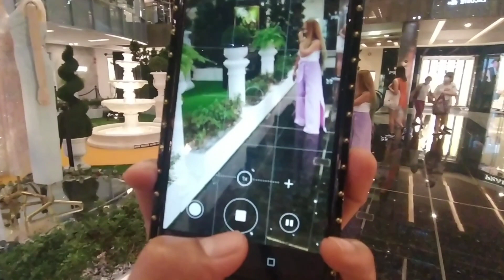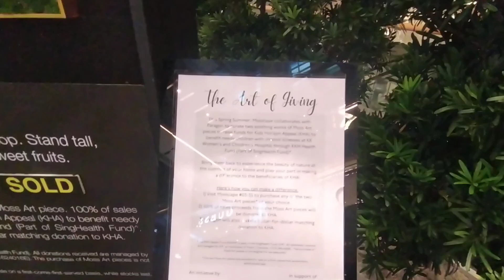BEAUTIFUL DECORATION INSIDE THE PARAGON MALL // KETLAINE MARIE